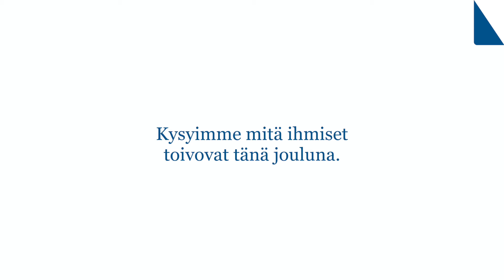Ilman sinua ei ole rakkautta - Nähdään pihalla!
Helsingin tuomiokirkkoseurakunta, Kallion seurakunta ja Paavalin seurakunta päättivät kysyä seurakuntalaisilta millainen on joulu poikkeusoloissa, ja miten seurakunta voisi olla mukana.